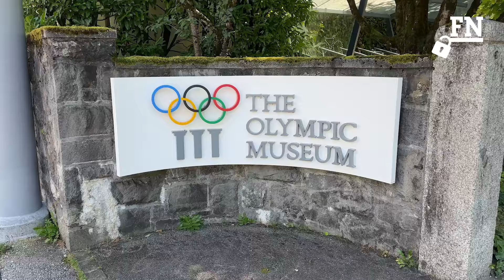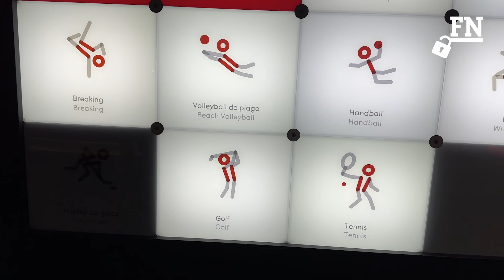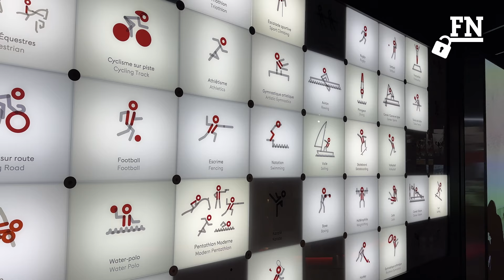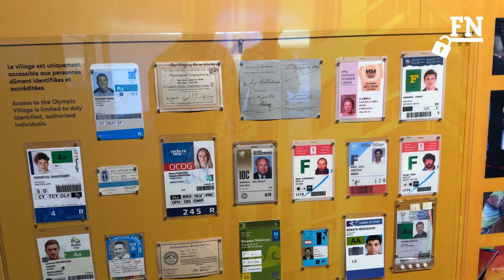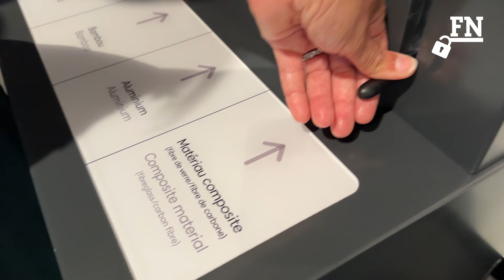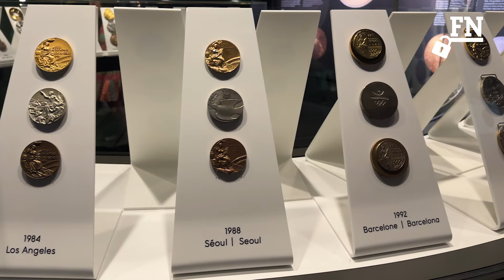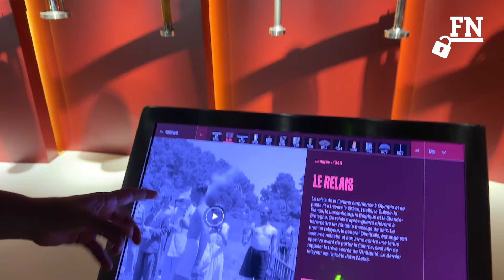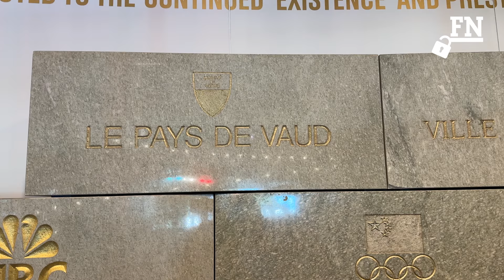Hinter verschlossenen Türen: Ein exklusiver Besuch im Olympischen Museum in Lausanne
03:00 Zeitstrahl der Olympischen Spiele seit 1894
03:52 GAMES
04:21 SPIRIT
05:23 Technologische Entwicklungen
08:15 Die Medaillen
09:50 Die Fackeln
11:44 Paris 2024
12:35 Der Park
13:17 Spiele und Public Viewings